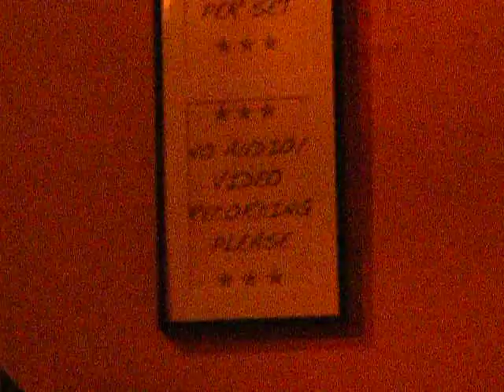Dolly and Porter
Abbie Gardner and Anthony Da Costa singing "Dolly and Porter."